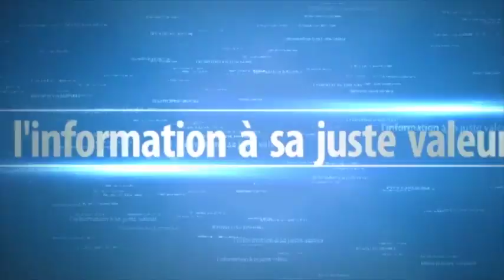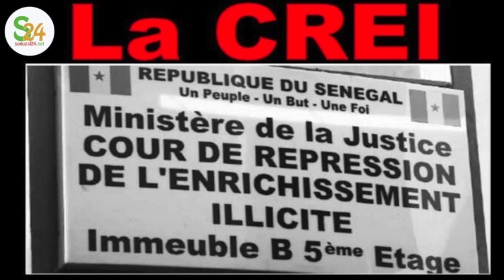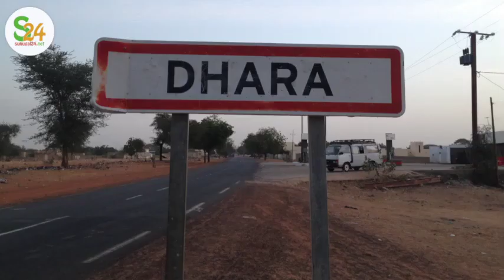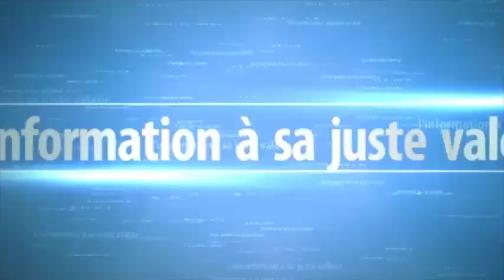C0r0na: le nombre alarmant des cas communautaires, ce qui attend es Dakarois dans les prochains